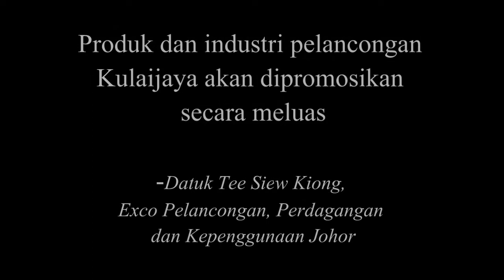Produk dan industri pelancongan Kulaijaya akan dipromosikan secara meluas -Datuk Tee Siew Kiong